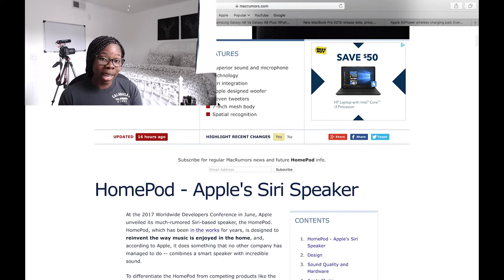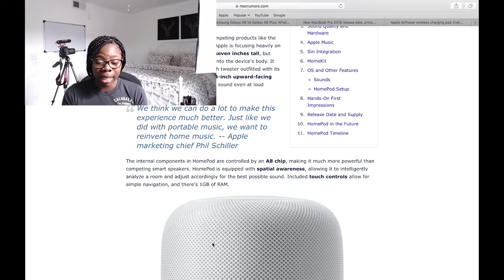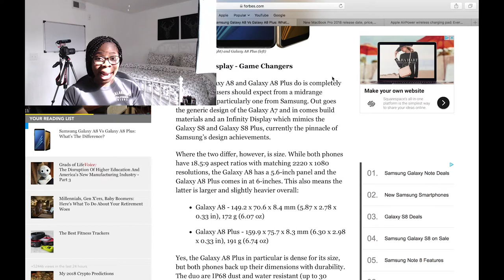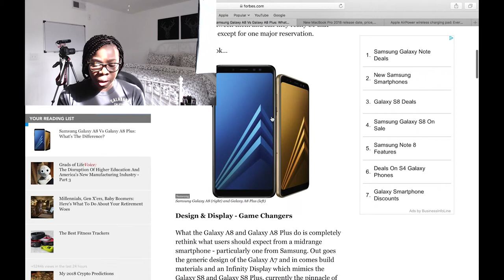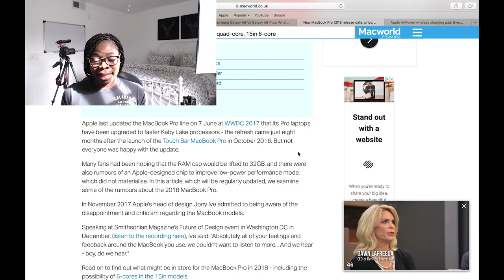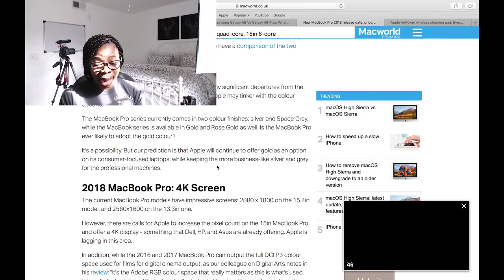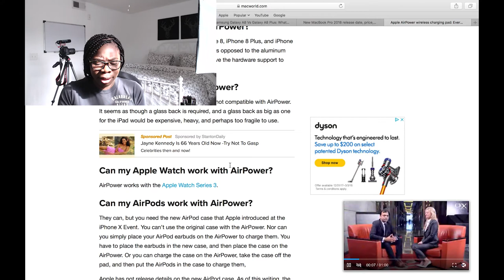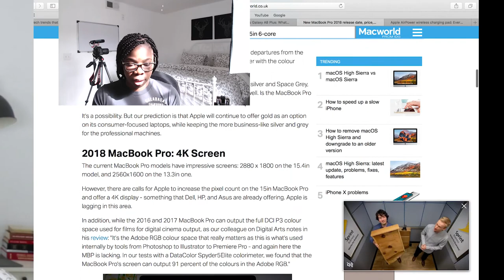EXCITING NEW TECH 2018: TECH ROUNDUP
I'm excited for New Tech in 2018. I can't wait to create content for guys.

GAMING SETUP
Xbox One
Astro A40 Gaming Headset
Samsung 4K Monitor
Elgato Game Capture HD 60S
Neewer Microphone
XBOX ONE Elite Controller